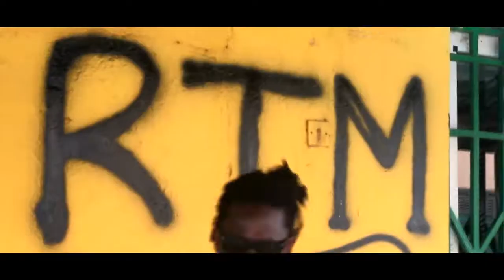RAS AMANKWATIA TAFARI - JAH IS MY FRIEND (official video)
watch Ras Amankwatia Tafari new music video called jah is my friend feat Ogee hitz